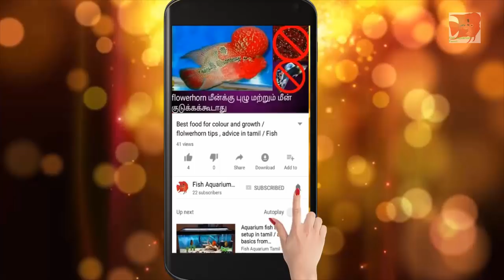Koi carp Fish பற்றிதெரிஞ்சிகோங்க , Full Information about Koi carp Fish / Fish Aquarium Tamil